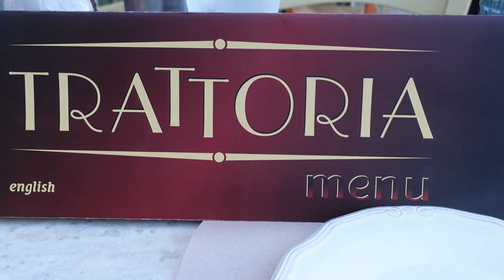Vlog 47 Tamil | தமிழ் | உலாத்தல் | First time in Nea Makri | Restaurant Trattoria | Episode-3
Vlog 47 Tamil | தமிழ் | உலாத்தல் | Summer Vacation 2022 | Nea Makri | Restaurant Trattoria | Episode-3
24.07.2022